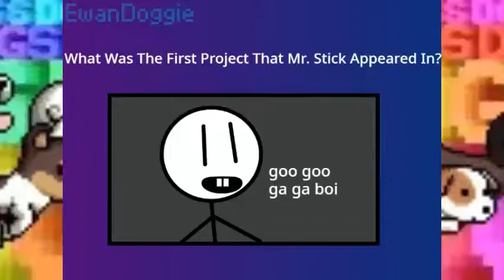The EwanDoggie Special! [Clip]